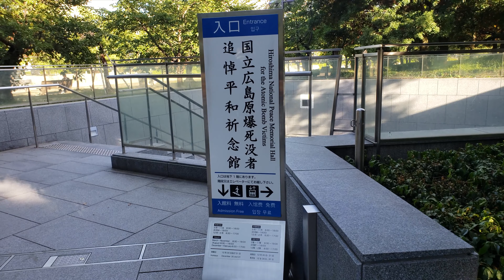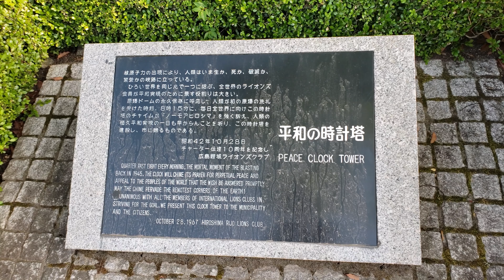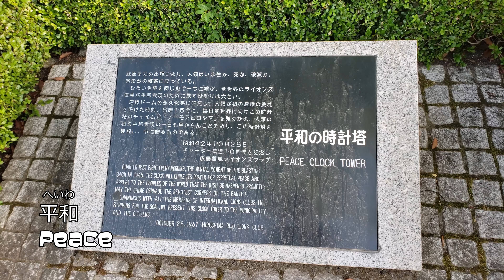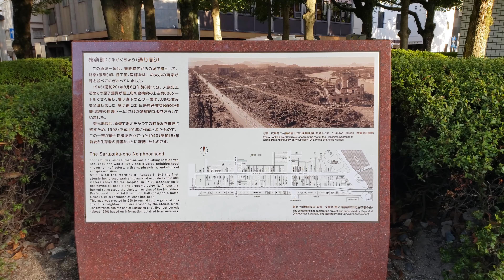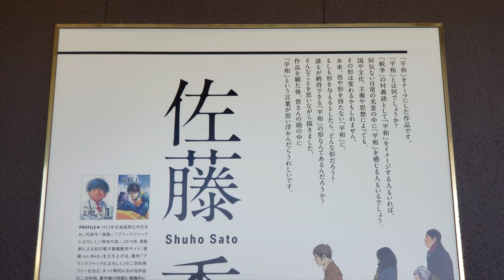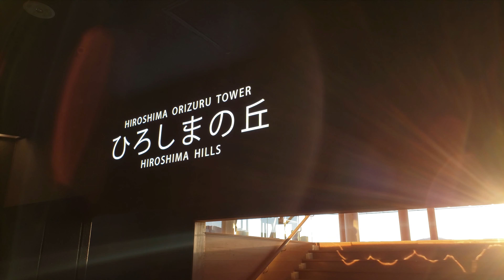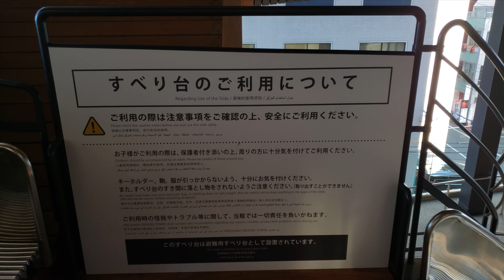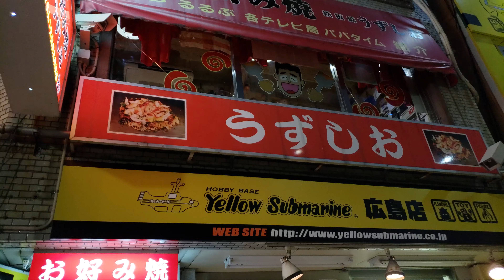Hiroshima Peace Park, Orizuru Tower 「この世の中が平和でありますように。虫も」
I spend time visiting Hiroshima's Peace Park. An emotional experience that I recommend to everyone.